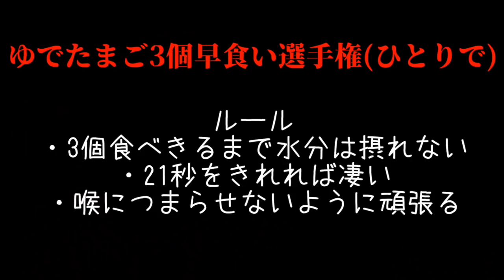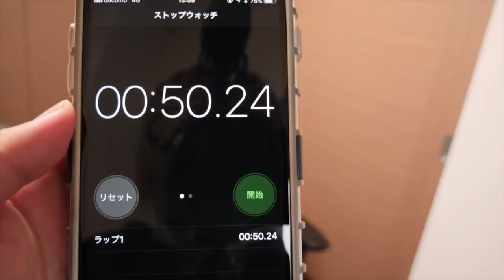【覚醒】何もかもが早くなった男。いざ参る。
これはひきこもり案件。